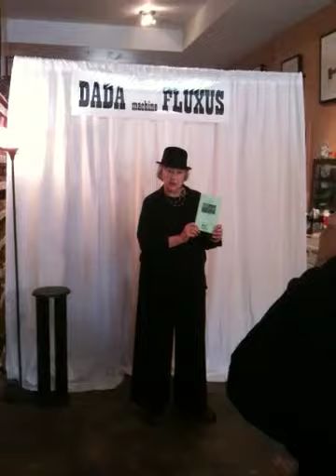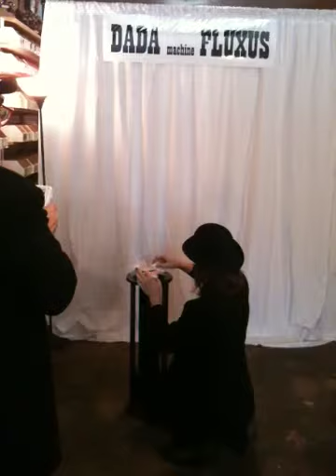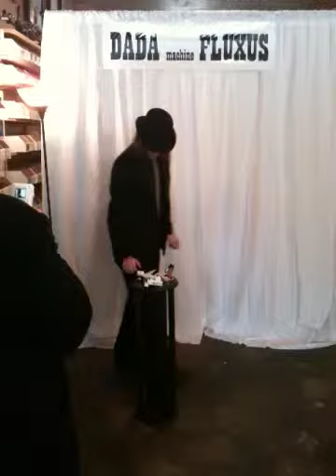DADAmachineFLUXUS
Samuel Feinstein performing at Stampland on July 31, 2010.

Building a sculpture out of the contents of his pockets.